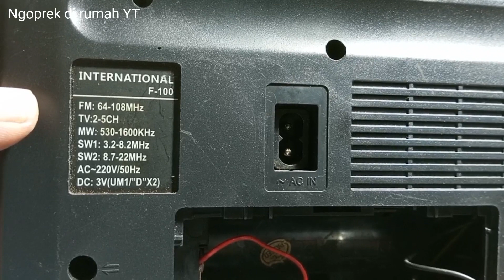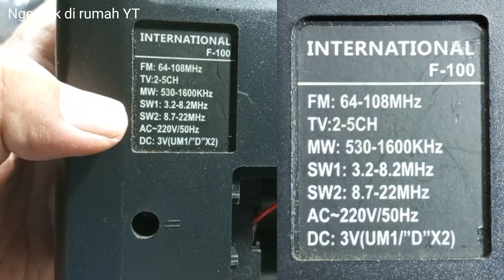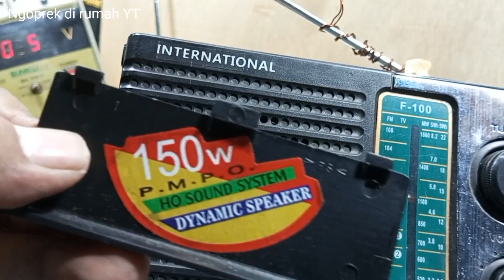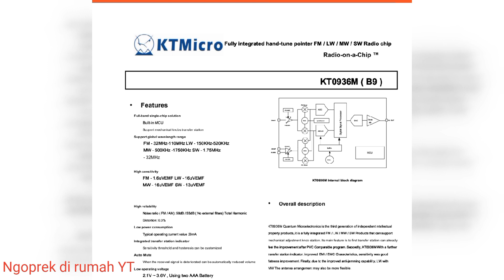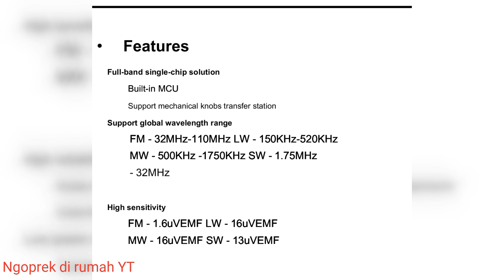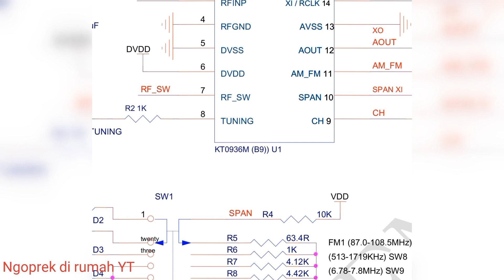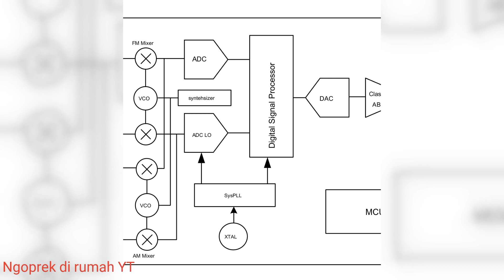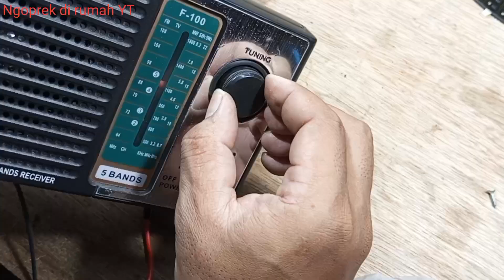Radio Kempitan ini ternyata memakai chip DSP KT0936!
Radio Portable Bangsa Kempitan international F100 ini tampangnya culun nggilani poll, tapi jangan under estimate dulu, ternyata didalamnya memakai chip KT-0936 yang setelah saya telusuri datasheetnya speknya mantab habis.